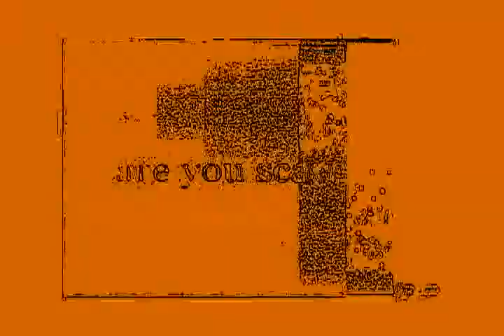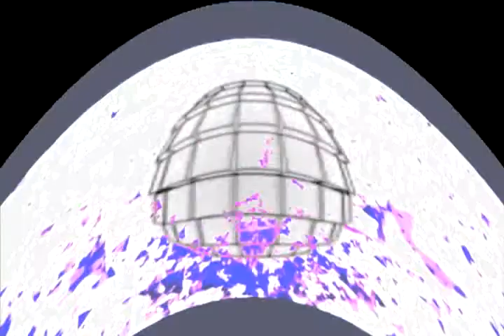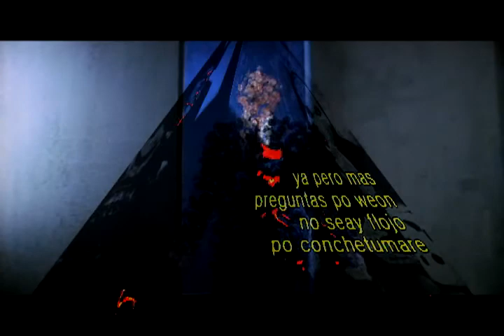Gimnasia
video realizado para el Colectivo Gimnasia Visual Sonora de Concepcion para convocatoria realizada por ellos mismos
la musica es de Capital Umano+Tacita+L-Umano
mezclado por Barbatruco Producciones

Video made for the collective "Gimnasia Visual Sonora" from Concepcion,Chile as a request of themself to collective improvisation
mixed by Barbatruco Producciones

you can find more music of them here